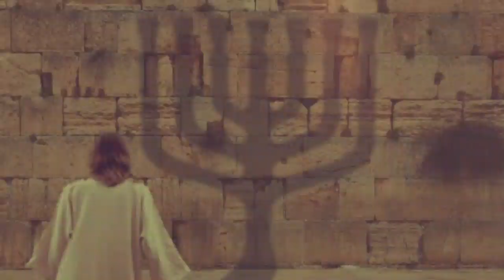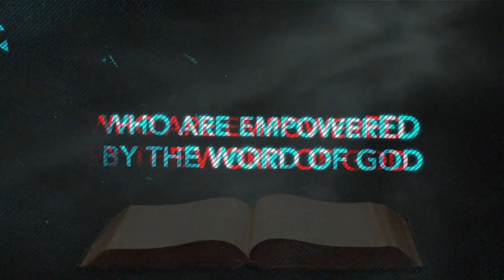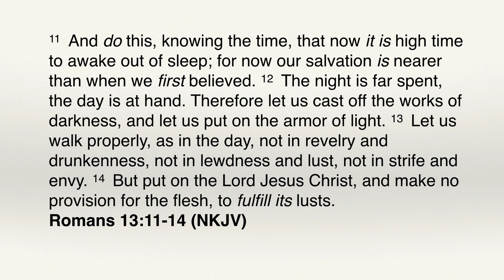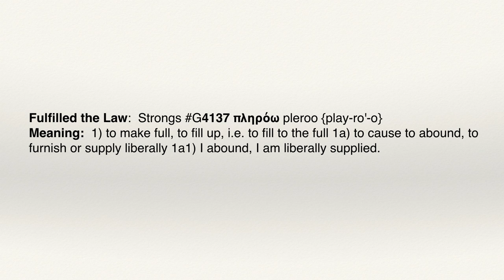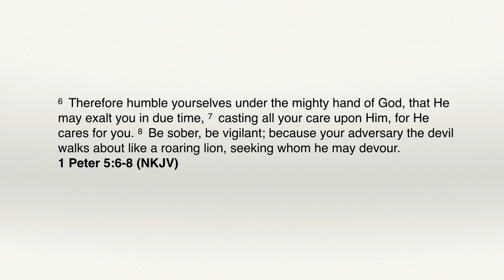A Prophetic Word for This Season Part 1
UTK67A | Biblical Life TV

In this session, Dr. Lake gives a clear call to the Body of Christ to throw off the works of darkness, mature, and become an elite spiritual force for the Kingdom of God. He draws from Romans 13:8-14 and 1 Peter 5:6-8. Dr. Lake also shares how that real manifestations of the Gifts of the Holy Spirit will resurge in our day, as well as God using the gifts He has given humanity in new and powerful ways. Indeed, a word in season for the Remnant.